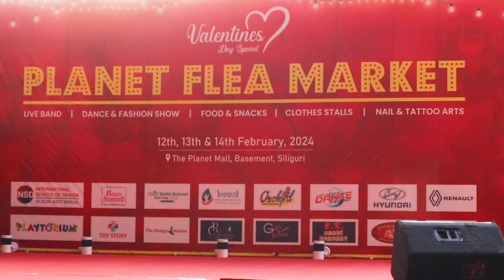PLANET FLEA MARKET || Pupper Party || Dog show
Inspiria Tv is back with another exciting event held on 12th February at Planet Mall!🐾

The most stylish dog fashion show ever!🐶

Don't miss out on the paw-some action from the event held on 12th February. 🦴🥳